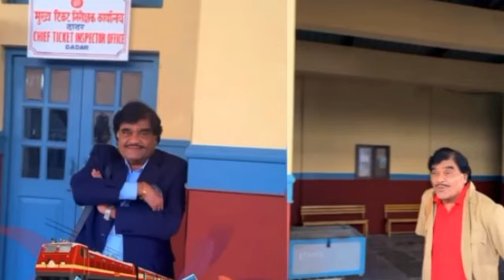नवरा माझा नवसाचा २, धर्मवीर २, एक डाव भुताचा, बॉक्स ऑफिस कलेक्शन | Marathi Movies Collection 🔥